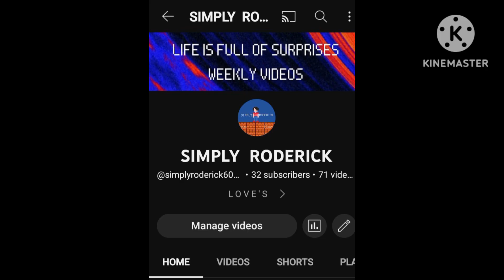PART 3 .FUN WITH TABLE TENNIS 🏓 - DOUBLES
WEEKEND  GAME  WITH  MY  FRIENDS  RONNIE , FERDS , KUYA RUBEN  ( PROVIDED  THE  PLACE )  ,  CROD  KA  ( WHO TOOK  THE   VIDEO ) .
   PLAYING  TABLE  TENNIS  IS  ONE   WAY   OF  RELIEVING  STRESS   AND  HAVE  FUN .